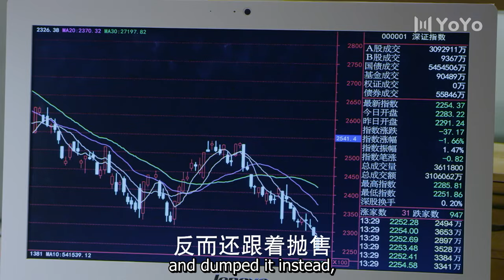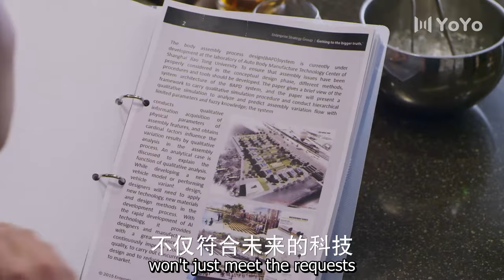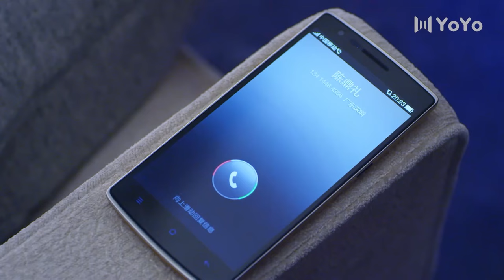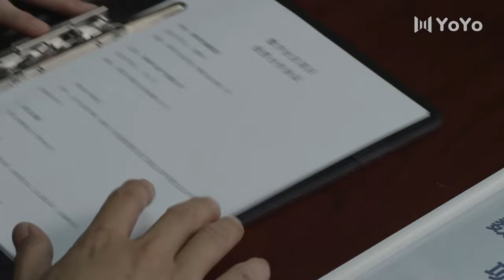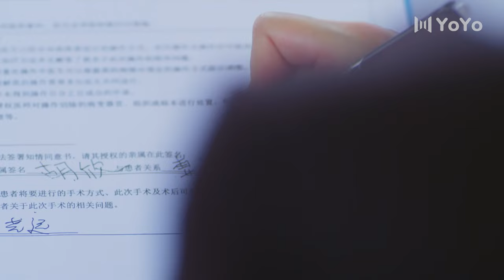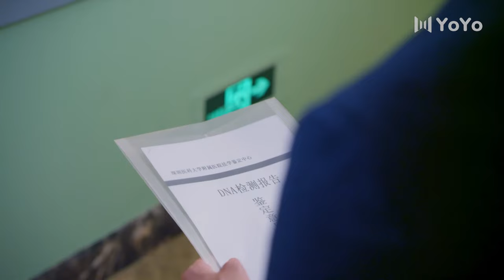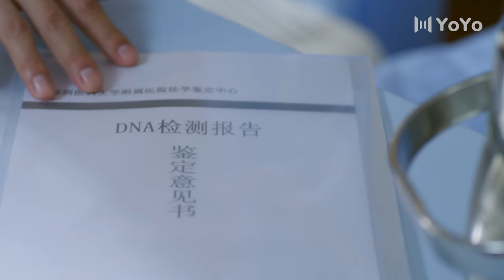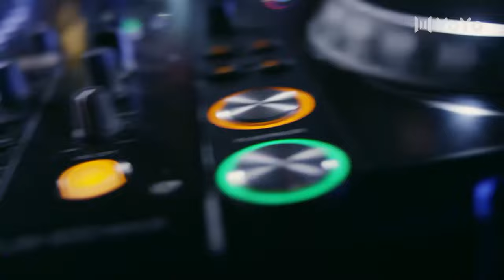Be With You 41 (Wilber Pan, Xu Lu, Mao Xiaotong) 💘Love & Hate with My CEO | 不得不爱 | ENG SUB